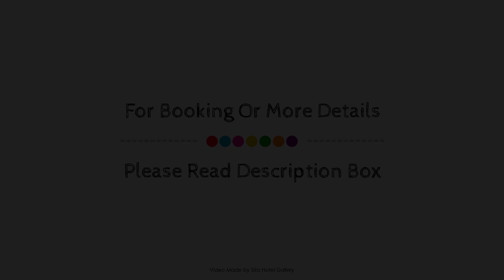First Hotel Royal, Saffle, Sweden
About Property:
The 3-star Comfort Hotel Royal offers comfort and convenience whether you're on business or holiday in Saffle. Both business travelers and tourists can enjoy the hotel's facilities and services. Free Wi-Fi in all rooms, 24-hour front desk, facilities for disabled guests, luggage storage, car park are there for guest's enjoyment. All rooms are designed and decorated to make guests feel right at home, and some rooms come with television LCD/plasma screen, internet access – wireless (complimentary), heating, desk, alarm clock. To enhance guests' stay, the hotel offers recreational facilities such as sauna, indoor pool. Friendly staff, great facilities and close proximity to all that Saffle has to offer are three great reasons you should stay at Comfort Hotel Royal.
Searching For
1. First Hotel Royal - Saffle
2. First Hotel Royal - Saffle Virtual Tour
3. First Hotel Royal - Saffle Rooms
4. First Hotel Royal - Saffle Amenities
5. First Hotel Royal - Saffle Videos
6. First Hotel Royal - Saffle Offers
7. First Hotel Royal - Saffle Deals
Audio Credit:
Track Title: Reasons To Hope
Artist: Reed Mathis